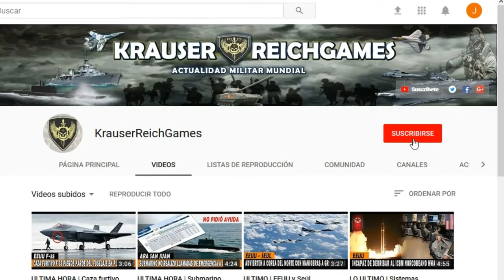ULTIMA HORA| MADURO RECULO FRENTE A SUS AMENAZAS CONTRA LA EMBAJADA EEUU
Nicolas maduro reculo y extendio por 30 días plazo para el retiro de diplomáticos de EE UU Jorge Arreaza informó este sábado que fue extendido el plazo de permanencia para los funcionarios de la embajada de Estados Unidos en el país. “Ambos gobiernos han acordado sostener negociaciones para el establecimiento de una Oficina de Intereses en cada capital, desde las cuales se podrán atender trámites migratorios y otros temas de interés bilateral, con estricto apego al derecho internacional para los casos de ruptura de relaciones entre países. Para ello, se ha establecido un plazo de treinta días para alcanzar dicho acuerdo”, publicó Arreaza en Twitter. La medida ocurre luego de que Nicolás Maduro anunciara su decisión de romper relaciones diplomáticas con Estados Unidos y el cierre de todos los consulados de Venezuela en suelo norteamericano. Maduro había dado, además, un plazo de 72 horas, las cuales se cumplían este sábado, para que todo el personal de la embajada de Estados Unidos abandonara el país.